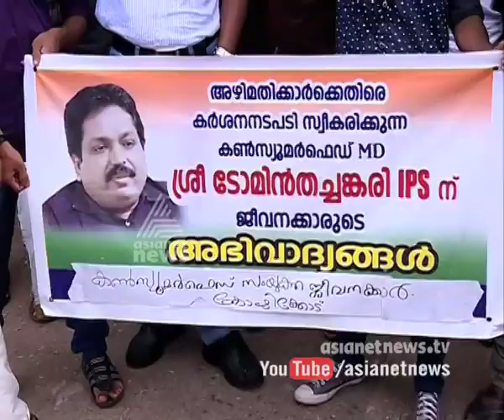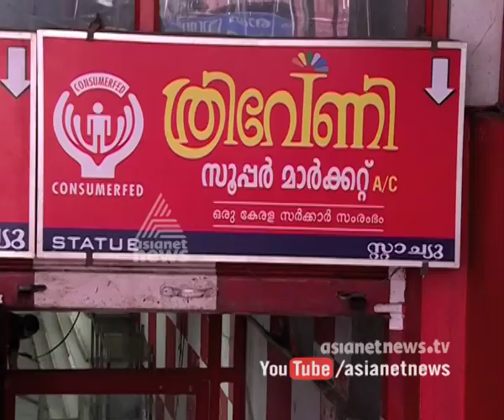Consumerfed inefficiency and corruption | Agenda 11 September 2015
Consumerfed fails to assure supply of daily goods to common people, except one thing; liquor. The bribe and inefficiency of the department continues. Tomin J Thachankary IPS tries to clean the dept up. കണ്‍സ്യൂമര്‍ഫെഡ് അഴിമതി